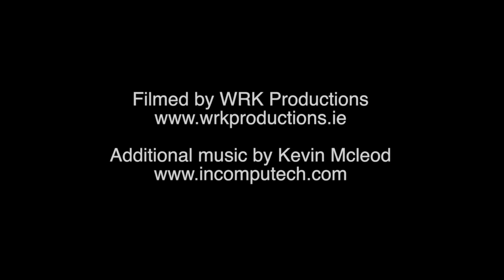WCFC 5 "Road to Dublin" MMA LHW Title Fight Kyle Mcclurkni vs Liam Hughes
Live Fight action from WCFC 5 "Road To Dublin" show from incredible The Wright Venue , Swords 26th June 2016 . Watch all the bouts from an Explosive Night of fighting in the unique CAGE-RING !!
Event created 100% by people with a passion and total dedication to martial arts.